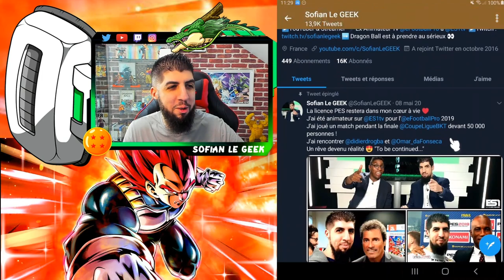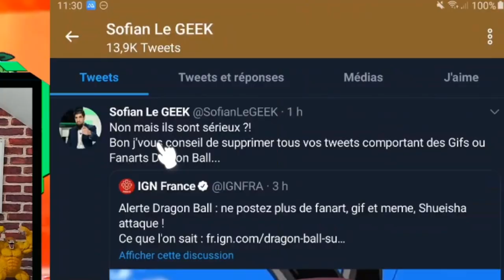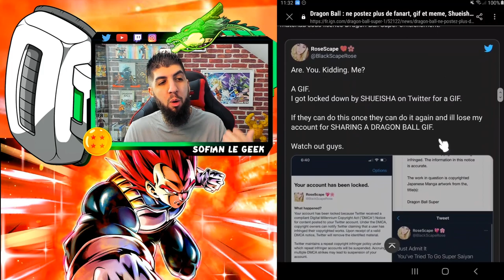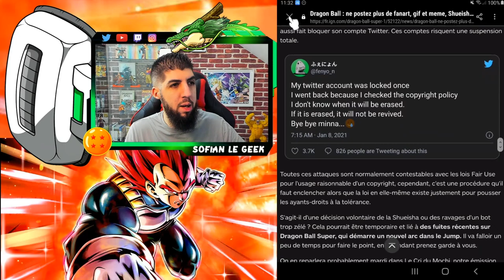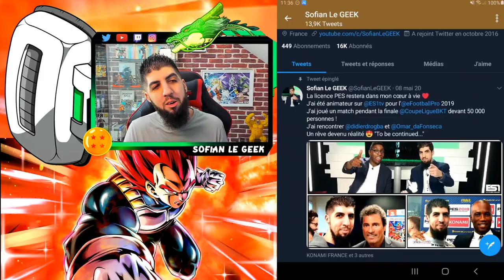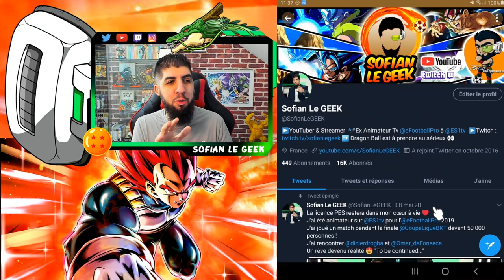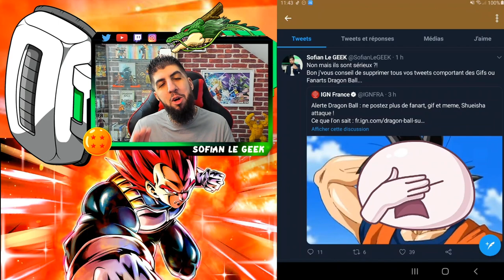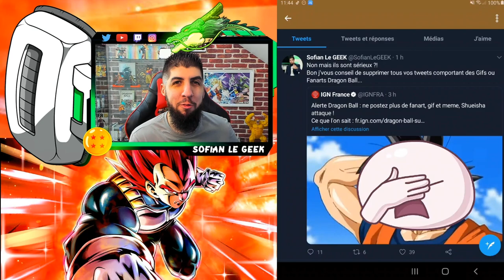LUDIVINE QUI RAGE EN PVP DB LEGENDS 😂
Ludivine se met à rager en PVP sur le jeu DBLEGENDS 😂